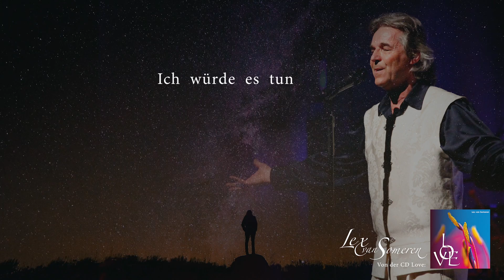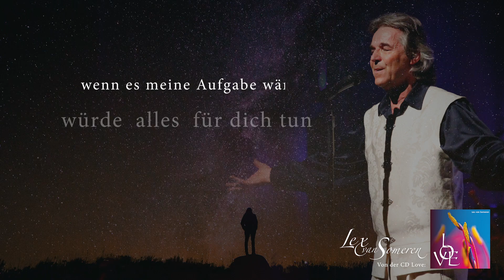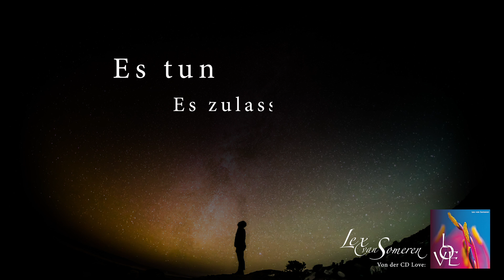Wenn du es willst - Lex van Someren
If you want to support us - please read the infos at the bottom after the text - THANK YOU!
Wenn Sie uns unterstützen möchten - Infos siehe ganz unten nach dem Text - DANKE!

Hier der Songtext: (in english below)

Wenn Worte Dich dazu bewegen könnten,
Deine Mauer einzureißen und Dich Deinen größten Ängsten zu stellen,
ich würde sie sprechen.

Wenn Tränen Dich dazu bringen könnten,
die Unendlichkeit dieser Liebe zu begreifen und die Gefühle zuzulassen,
ich würde ein Meer weinen, ein Meer für Dich weinen.

Wenn Berührungen Dich dazu bringen könnten,
das Eis wegzuschmelzen und Deine innere Schönheit zu erkennen,
ich würde Dich immerzu und überall berühren.

Ich würde es tun, ich würde alles tun,
um die Hindernisse wegzuräumen.
Ich würde es tun, würde alles für dich tun,
wenn es meine Aufgabe wäre.
Doch sie ist es nicht.

Wenn Liebe es schaffen würde,
Dich Deine Schmerzen vergessen zu machen und die Verletzungen zu heilen,
Du wärest frei von Schmerzen, weil ich Dich liebe.

Wenn Zeit es möglich machen würde,
den Mut für Deinen Weg zu Dir zu finden,
ich würde beiseite treten, um Dir die Sicht frei zu machen.

Du musst es wollen, du musst es wirklich wollen, es tun, es zulassen,
Deinen Weg gehen,
wollen wir je auf Augenhöhe voreinander stehen.

Willst Du was verändern, finde Worte für Deinen Schmerz.
willst Du was bewegen, lass Dich berühren in Deinem Herz.
Weine Deine Tränen. Lerne Dich zu lieben.

Willst Du was verändern, nimm Dir Zeit für Dich.
Willst Du was bewegen, lerne Gott vertrauen.
Lass Dich von der Liebe verwandeln.

Ich wünschte von ganzem Herzen, Du wolltest es.
Und selbst wenn nicht, werde ich Dich dennoch lieben.

lyrics in english:

If words could make you tear down your walls and face your deepest fears,
I would say them for you.

If tears could move you,
to understand the infinity this love and allow your feelings to flow freely,
I would cry a river, a river for you.

If a touch could help to melt the barrier of ice around you,
and make your inner beauty shine through,
I would touch you, whenever you were near.

I would do it, I would do anything,
to break down those barriers.
I would do it, I would do anything for you,
if it were my calling,
But, somehow, it is not.

If love could make you
forget all your pain and heal the wounds in your heart,
you would be free of pain, because I love you.
If time would allow you,
to find the courage for the road towards your inner self,
I would go out of the way, to free the path, so your eyes can see.

You have to want it, you have to truly want it,
to do it, to allow yourself to follow your path,
if we are ever to meet eye to eye.

If you want to change things, find words for your pain.
If you want to move things, let yourself be touched in your heart.
Cry your tears. Learn to love yourself.

If you want to change things, take time for yourself.
If you want to move things, learn to trust in god.
Let love transform your heart.

I wish with all my heart, that you would want it.
And even if you don’t,
I would still love you.

SPENDEN
Wenn Sie von Herzen spenden möchten, ist dies sehr willkommen. Alle Spenden werden für die Schaffung von weitere inspirierter Musik verwendet. Dankeschön!

If you would like to donate from the heart, this is very welcome. Thank you!

DANKESCHÖN / THANK YOU !